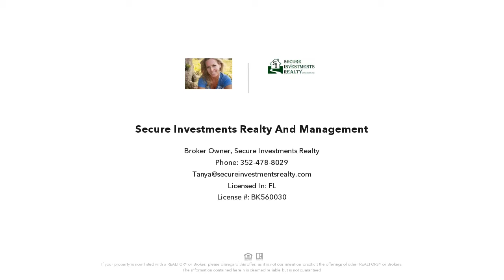8177 SW 73RD Lane, Gainesville, FL Presented by Secure Investments Realty and Management.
Contact Secure Investments Realty and Management for more information.

3/2 Nice home in highly desirable community of Long Leaf that offers lots of biking trails, resort style Community center with swimming pool, basketball, tennis courts and gym. Front porch opens into entry foyer and leads to great room with dark wood floors, high ceilings, crown molding, and trim throughout. Living room, dining room, and kitchen make up one large great room. Kitchen has matching black appliances, granite countertops, and island bar great for dining and serving, and separates kitchen from great room. Living room has tiled gas fireplace with mantel and large windows on both sides offering lots of natural light & crown molding w/ recessed arch. Arched accent hallways lead to master bedroom w/ tray ceilings. Master bath has a corner Jacuzzi tub w/ window. Custom tiled and glass shower stall. Double sink vanity w/ maplewood cabinets and a separate toilet room, large walk in closet. Hall bath has raised vanity, tub, and porcelain tiled shower combo. Large guest bedrooms w/ nice size closets. French doors off living room lead to screened back porch, paver patio w/ fire pit and built-in paver seat. Utility room W/D included. 2 car garage. Owner prefers no pets.